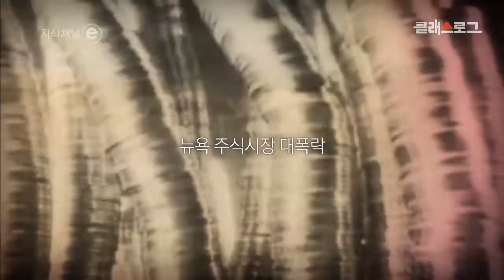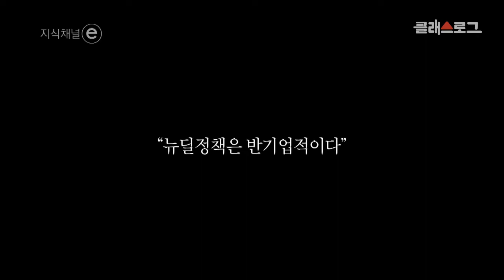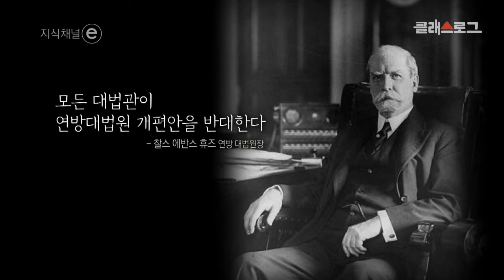[4월 계기교육] 4월 25일 법의 날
계기교육 - 69차시. 4월 25일 법의 날

최저임금법에 대한 선례 판결을 뒤집고,
미국의 사회적 약자를 보호하는 마지막 보루가 된 미국 연방대법원.
'9인의 현자'들이 외치는 법 앞의 평등을 위한 발걸음을 따라가본다.